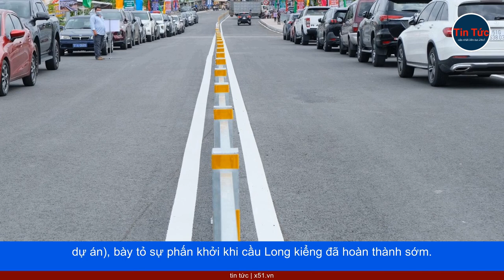THÔNG XE CẦU LONG KIỂNG | KẾT NỐI GIAO THÔNG MỚI CHO PHÍA NAM THÀNH PHỐ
Trước lễ thông xe, Chủ tịch HĐND  Thành phố Hồ Chí Minh Nguyễn Thị Lệ đã có mặt từ sớm, đến thăm hỏi các hộ dân đã nhường đất xây cầu. Tại đây, lãnh đạo thành phố đã trao quà cảm ơn đại diện hàng chục hộ dân và các đơn vị tham gia công trình.